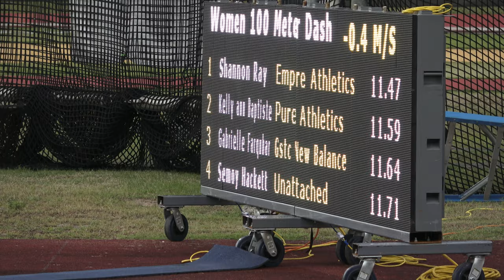Women 100m Heat 2 Prelims PURE Athletics Summer Invitational May 30, 2021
1 Shannon Ray Empire Athletics 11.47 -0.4 m/s q
2 Kelly ann Baptiste PURE Athletics 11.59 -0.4 m/s q
3 Gabrielle Farquharson GSTC New Balance 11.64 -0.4 m/s q
4 Semoy Hackett Unattached 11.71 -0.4 m/s q
5 Candyce McGrone Unattached 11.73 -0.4 m/s q
6 Fe Edwards Unattached 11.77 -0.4 m/s q
7 Chalonda Goodman Unattached 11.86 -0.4 m/s q
8 Moushaumi Robinson Unattached 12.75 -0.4 m/s